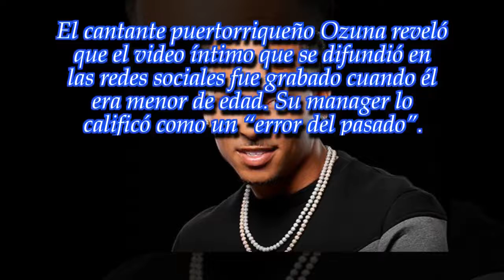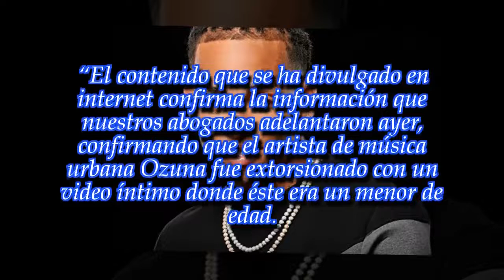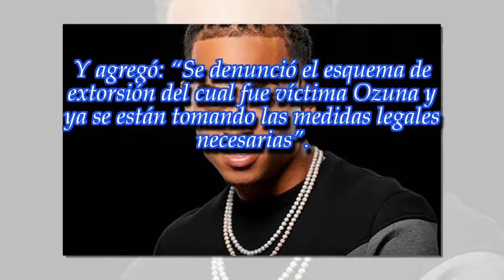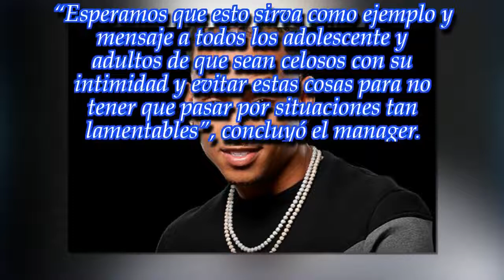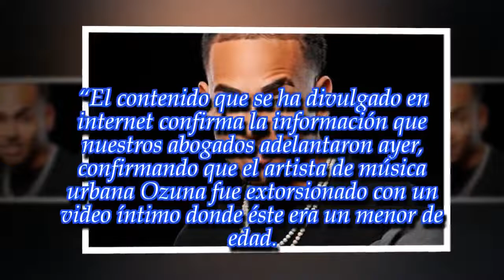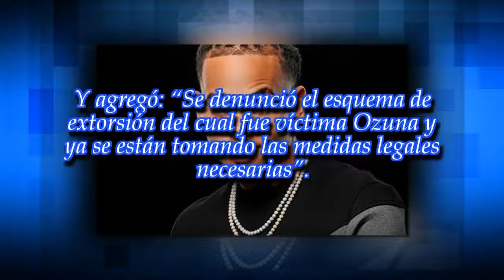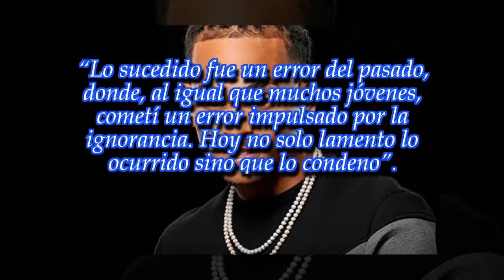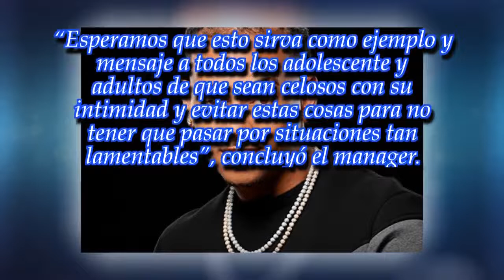“Esperemos que…”: Ozuna rompió el silencio sobre su video hot